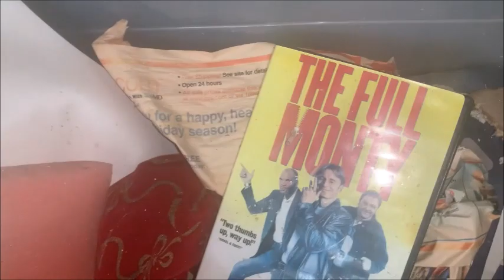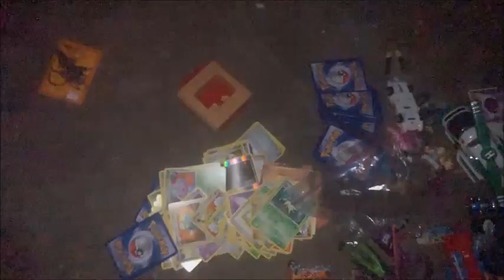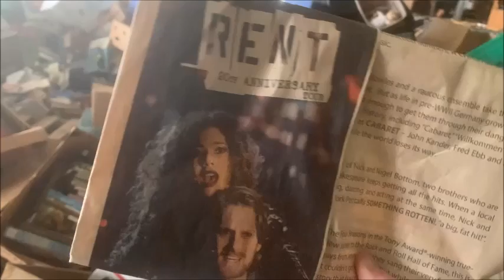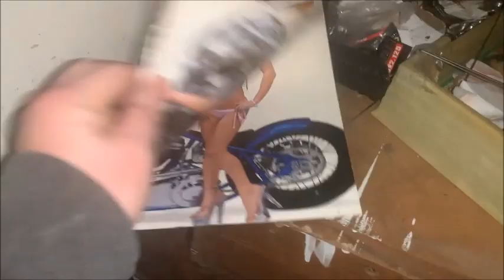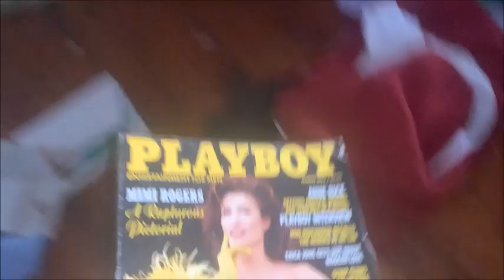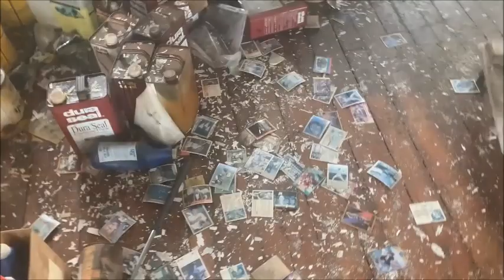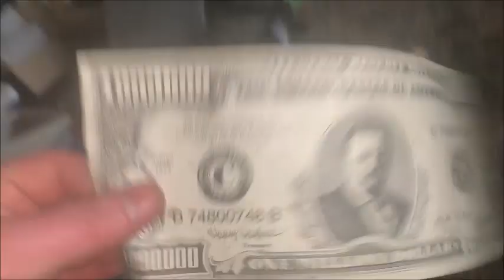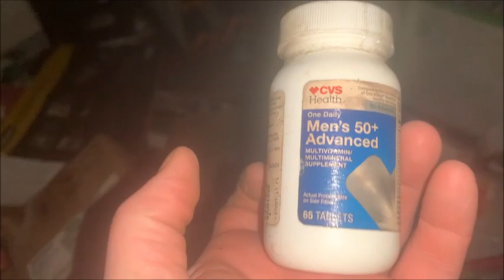Abandoned Flea Market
This is a bit lengthy but I cut a LOT of it out.  This place is HUGE!!!
a 5 floor abandoned Flea Market.  It's an old factory warehouse that they held a flea market in.  Something happened and they shut it down and they left everything behind.  Some things are valuable, a lot is trash. but it was such a cool explore.  I'd definitely go back to explore more.